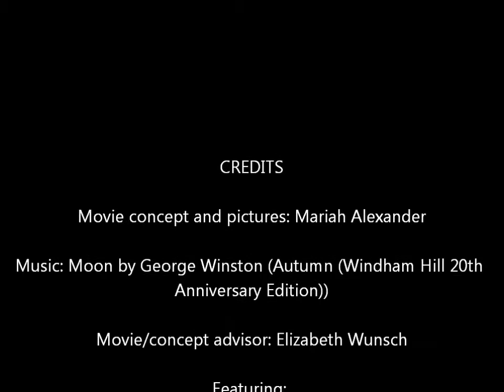Holiday Partners In Hope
Northern Arizona Partner Agencies of St. Mary's Food Bank Alliance provided food and hope to Arizonans in need all across the northern part of our state. St. Mary's thanks all
these agencies and the many volunteers who give so generously of their time and hearts.
A St. Mary's Food Bank Alliance video.